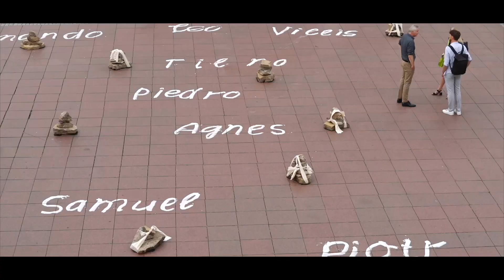Kunstfest Weimar 2023 - Abschlusstrailer